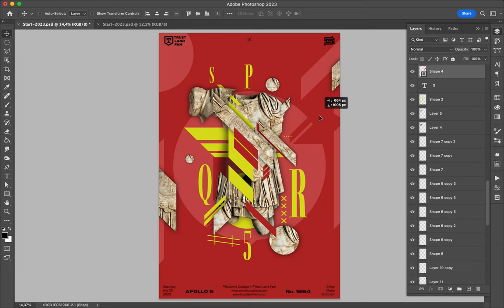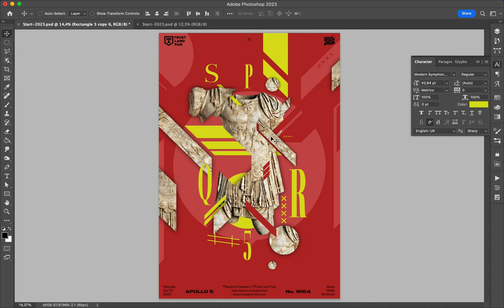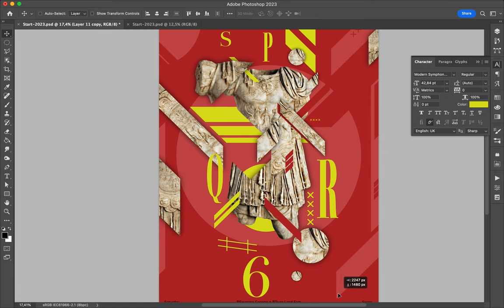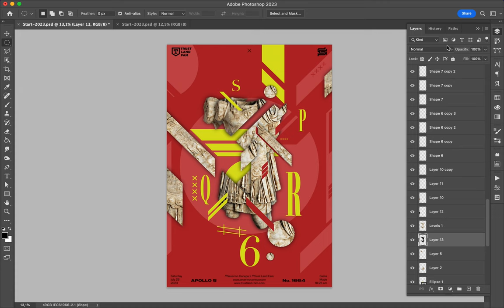Poster Speed Art 1664 SPQR 6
The mini-series continue.